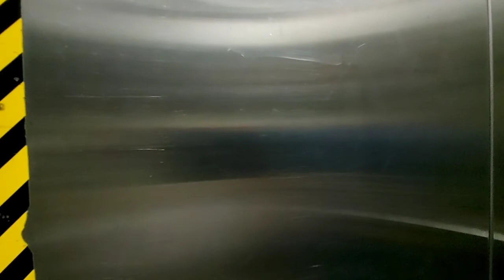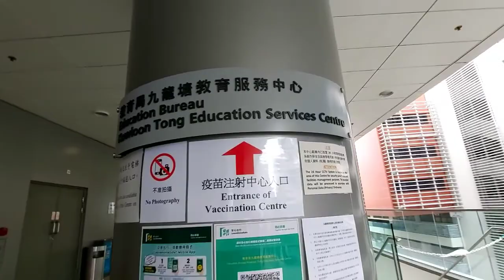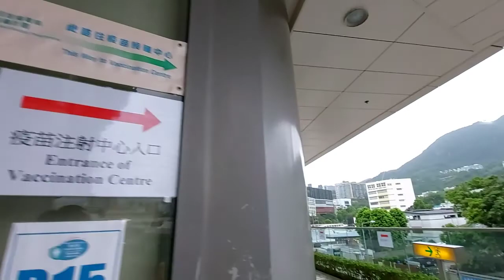How to go Education Bureau Kowloon Tong Education Services Centre | Hong Kong | August 14, 2021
Pfizer-BioNTech